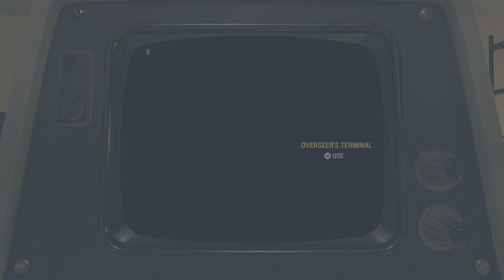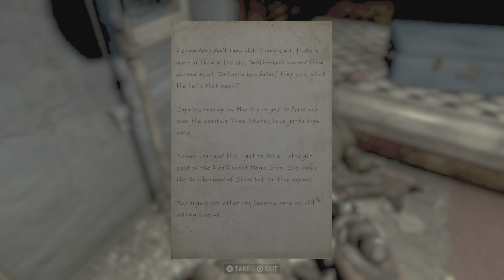Revisiting Fallout 76 in 2024👍 from the beginning(No Commentary)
PS5 Gameplay
No commentary

Fallout 76 is a 2018 action role-playing video game developed by Bethesda Game Studios and published by Bethesda Softworks. It is an installment in the Fallout series and a prequel to previous entries. Set in the year 2102, players control a resident of Vault 76 who must venture out into the dilapidated open world known as "Appalachia" in order to re-colonize the region, and uncover a mysterious plague that has killed off its inhabitants. Fallout 76 is Bethesda Game Studios' first multiplayer game; Bethesda developed the game using a modified version of its Creation Engine, which allowed the accommodation of multiplayer gameplay and a more detailed game world than in previous games.